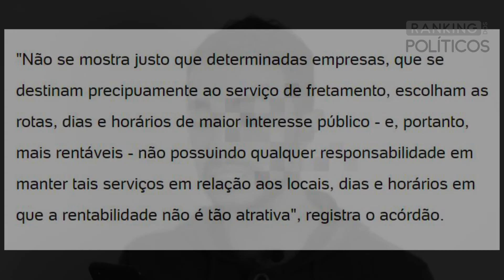Buser PROIBIDA de operar! (e a petição dos fabricantes de velas)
Uma perseguição parecida com a ocorrida contra a Uber em seu início, acontece agora contra a Buser, app que conecta empresas de fretamento e turismo a passageiros que desejam viajar.

O que poucos sabem é que este tipo de perseguição já dura séculos.

Assista e entenda.

Link para a história completa "A petição dos fabricantes de vela"